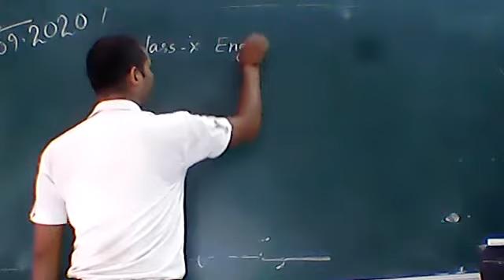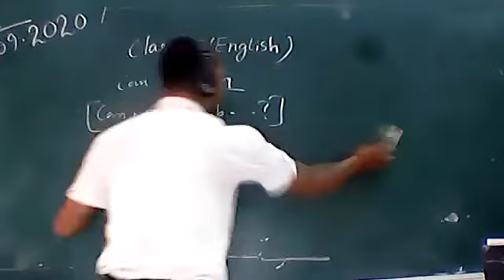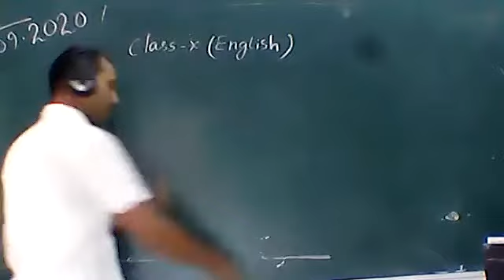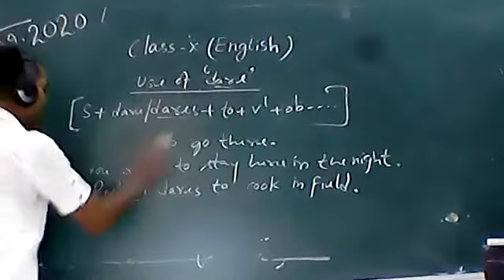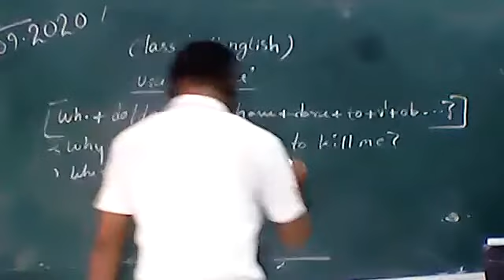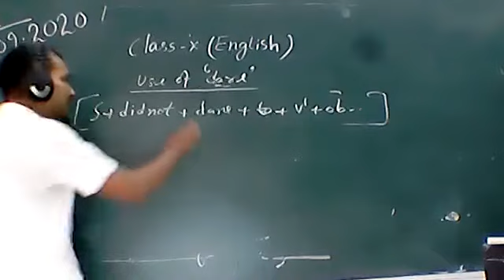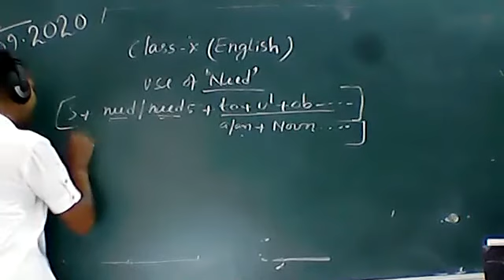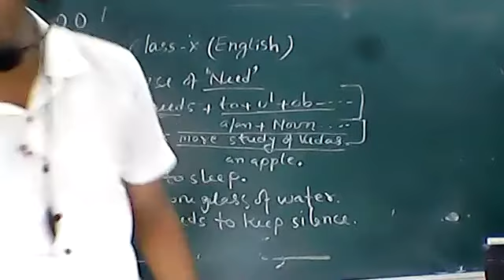ENGLISH CLASS X 09 SEPTEMBER